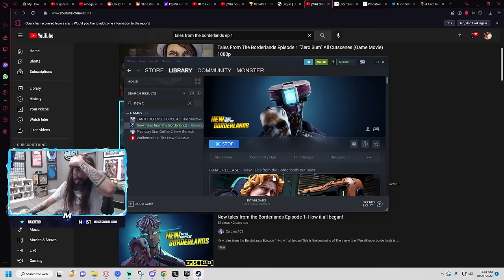Charlie Can't Handle the Cringe in New Tales from the Borderlands | MoistCr1tikal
Randy Pitchford got his grubby hands in there